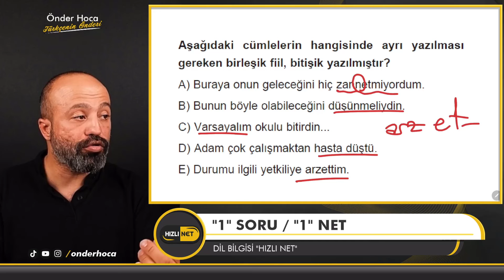YAZIM KURALLARI 🚀 "1" Soru "1" NET 🚀 Türkçe / Önder Hoca